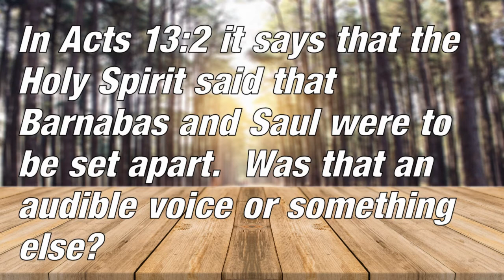The Two Trees: Conclusion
What did God promise in the covenant of works?  To reward Adam with life if he obeyed him. What did God threaten in the covenant of works?  To punish Adam with death if he disobeyed.This is fairly simple to understand but the ramifications of this covenant are what we live with today.